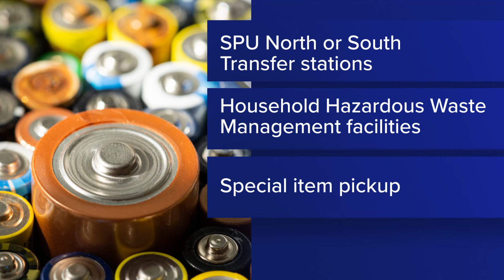Batteries are not allowed in the garbage after new ban takes effect in Seattle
The ban prohibits batteries, items with batteries embedded in them, and electronics such as computers, monitors, and TVs from being disposed of in the garbage.